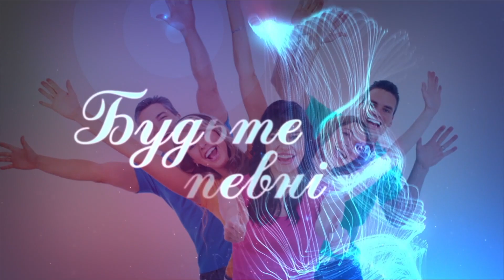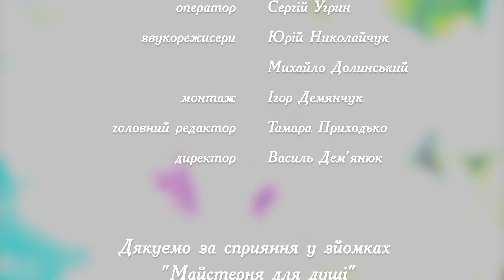«Будьте певні». Тривожність (випуск 109)